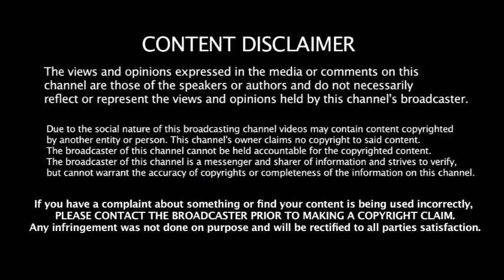செப்.22 - ல் கடைசி சர்வதேச போட்டி தோனியின் ஓய்வு குறித்து பரபரப்பு தகவல்கள் | Dhoni Retairement